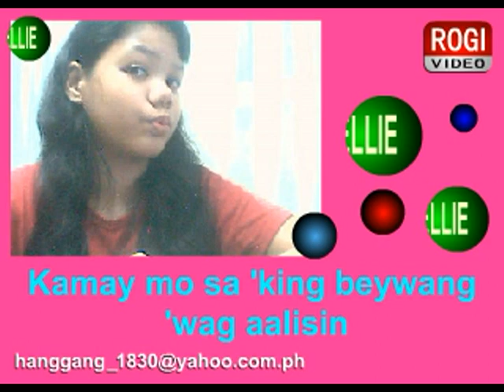SIGE PA - Sexbomb Girls (Original Composition)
Sige Pa
composed by: roni & gigi cordero
performed by: sexbomb girls
BMG Records
(original composition)

sexbomb roni & gigi cordero bmg records pop disco rogellie marie rochelle pangilinan sige pa bombthreat